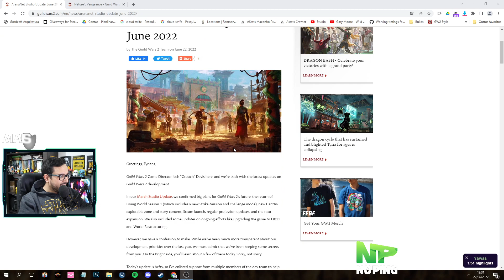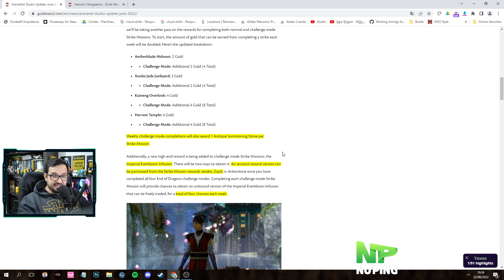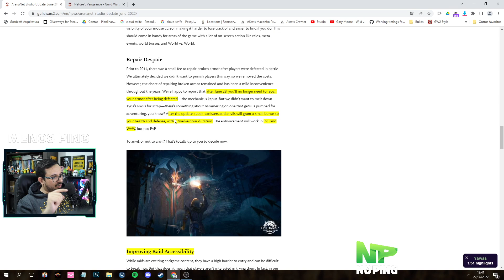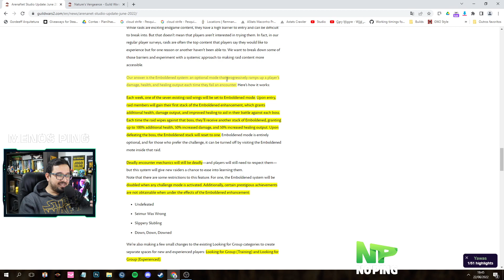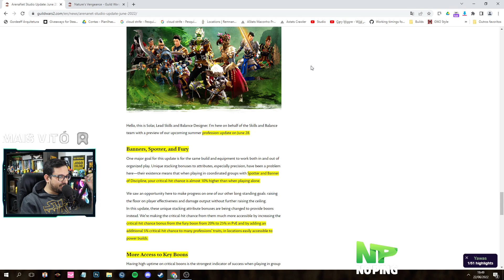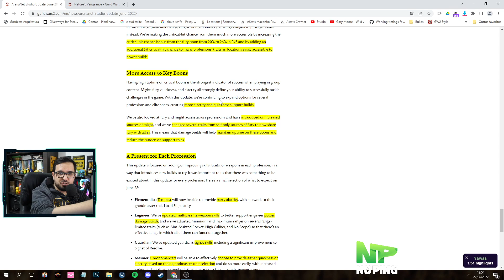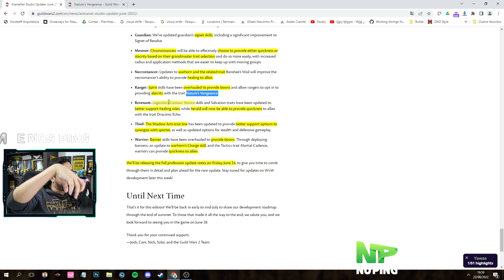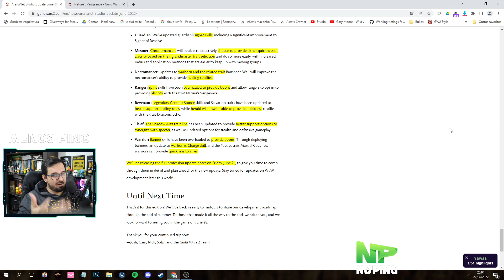Tyrian News #026 - REWORK DAS CLASSES, Melhorias em Raids e Strikes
Salve Família! Sejam bem vindos ao Tyrian News, o seu jornal sobre o mundo de Guild Wars 2.

Configurações do PC:
- Placa Mãe Biostar X370GT3
- AMD Ryzen 5 3600x 3.8GHz - 4.4GHz
- RAM 32Gb XPG Spectrix D41 DDR4 3000Mhz
- GPU PowerColor Red Devil Radeon RX 6700 XT 12GB
- SSD M.2 480gb Kingston A400
- SSD Sata III 480gb Kingston 2.5 Uv400
- Fonte Thermaltake 600W Smart 80 Plus
- Gabinete DT3sports Hyperspace
- Monitor AOC G2460PF 24" 144hz
- Monitor Samsung SyncMaster P2370 23" 60hz
- Headset Trust GXT 363 Hawk